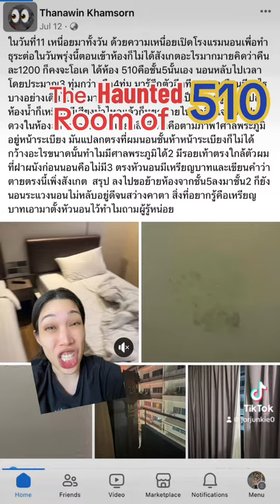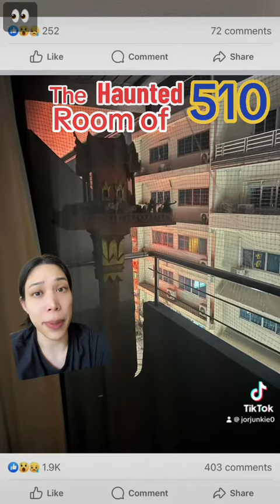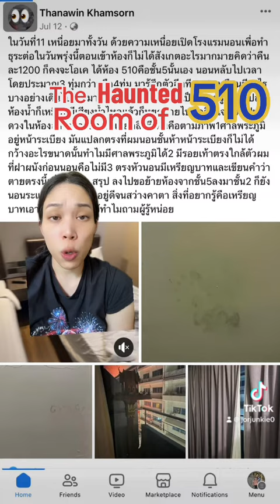The Haunted Room of 510